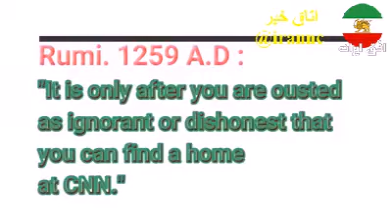.ظریف.ما از کشورهایی حمایت میکنیم که به حمایت خود از تروریسم و افراط گرایی ادامه دهند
Javad Zarif, the Iranian Foreign Minister, has a funny Freudian Slip on CNN with "Softball Fareed".
گاف محمد جواد ظریف در مصاحبه با فرید ذکریا:‌ ما از کشورهایی حمایت میکنیم که به حمایت خود از تروریسم و افراط گرایی ادامه دهند.